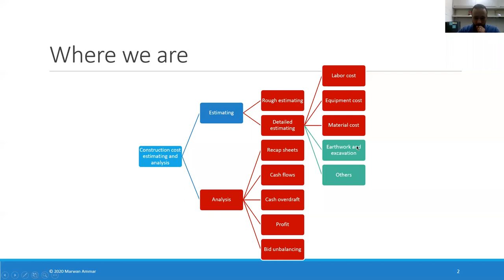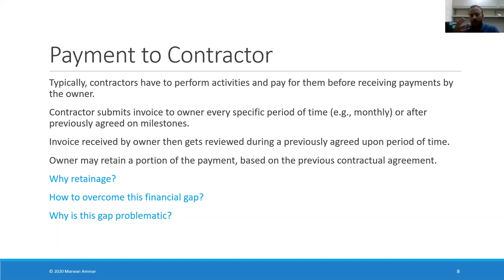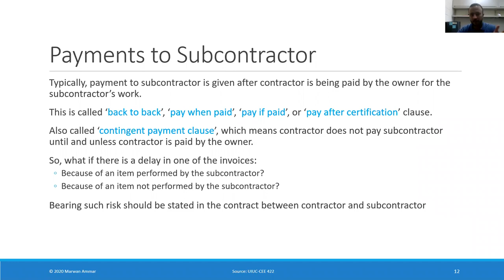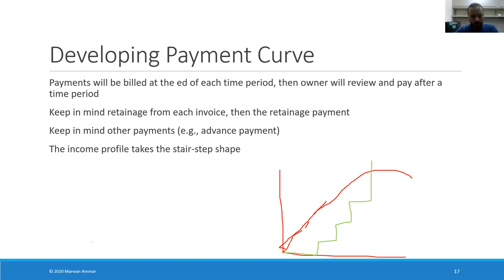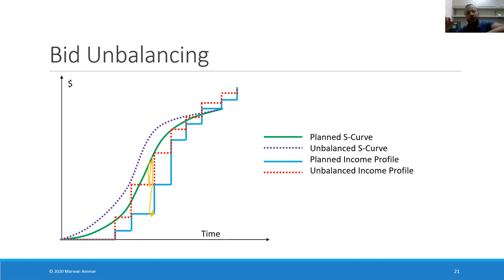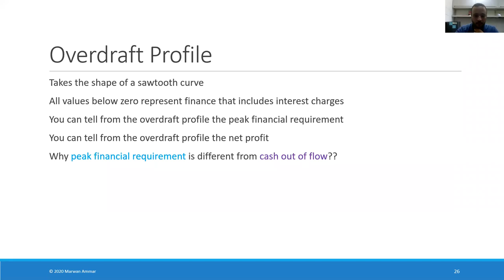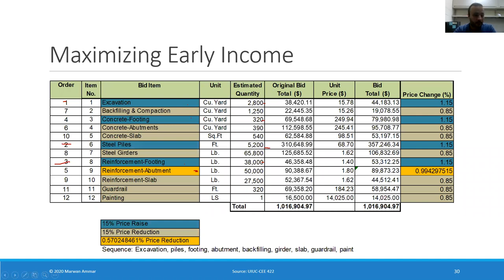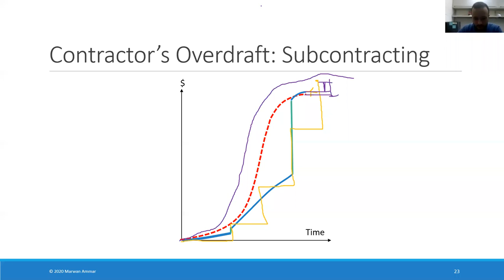Construction Cost Estimating and Analysis Free Course Lec No 7